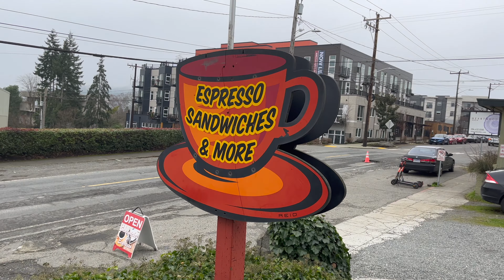Onewheel pint X Vs Onewheel XR⚡️Up Hill Race!!⚡️(2022)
Today Adobomoto and I race on the onewheels and get everyone to try it out for the first time!?

-Intro Made By: Milyo TV aka Emilio (Thank You)
(Song: Dylan Sitts - Overthinking)

Sony A7iii

Motorcycle Gear:
1.HELMET: Fox V1 Moto
2.HELMET: SENA RUMBA
3.HELMET: AGV K6
GLOVES: Fox
BLUTOOTH: SENA
JACKET: REV’IT! GT-R AIR 2

Music Intro Song: Overthinking
Artist: Dylan Sitts

Do you have something that deserves a proper review?

Instagram DM: mason_jagat